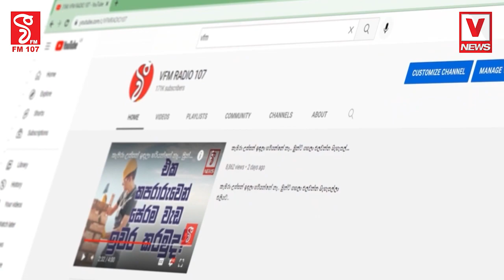මග ණැගුම ගැන විශේශ අනාවරණයක්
ආණ්ඩුවේ ආදායම් අහිමි කරමින්
මගනැගුම වහන්නේ ඇයි...?
IMF එකේ මෙහෙම කොන්දේසි නෑ.